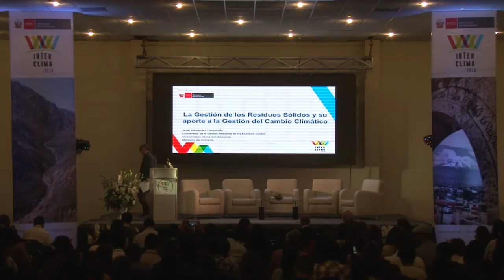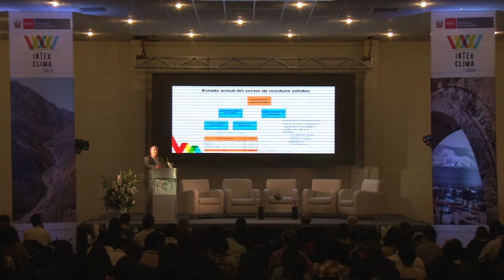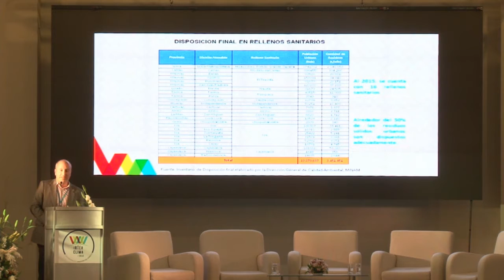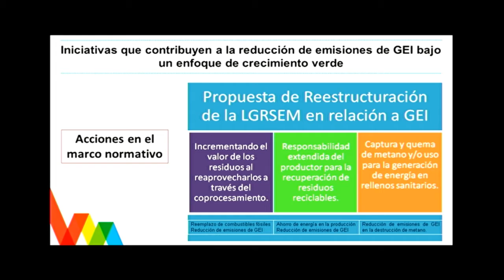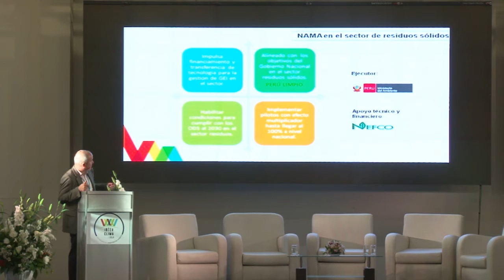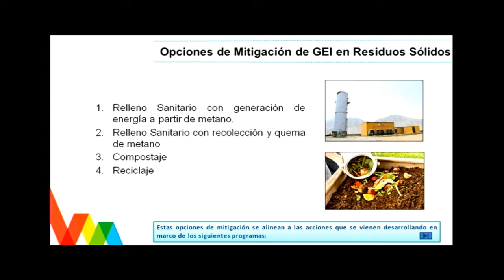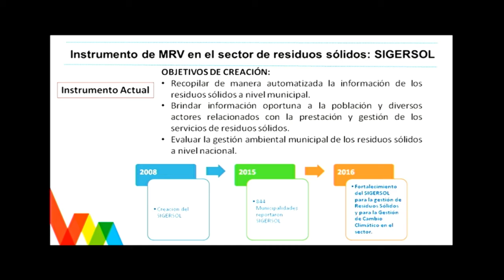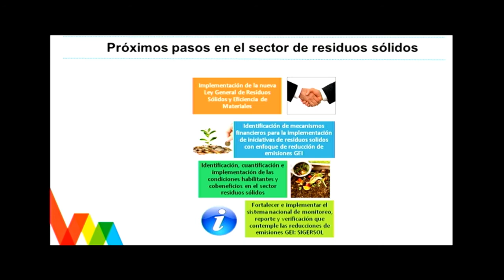Día 2 - Ponencia 2: Javier Hernández Campanella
Coordinador de la Gestión Ambiental de los Residuos Sólidos
Viceministerio de Gestión Ambiental
Ministerio del Ambiente

Tema: La Gestión de los Residuos Sólidos y su aporte a la Gestión del Cambio Climático